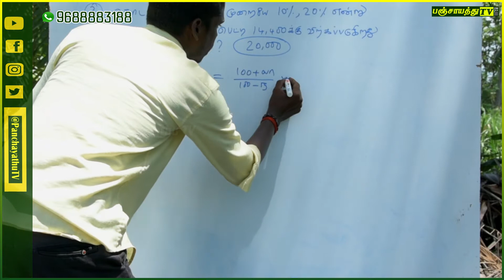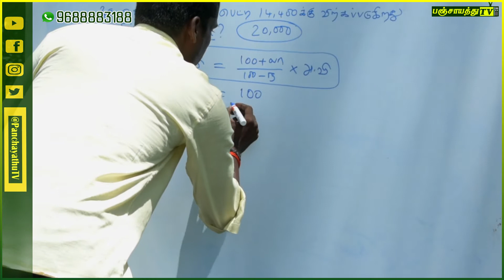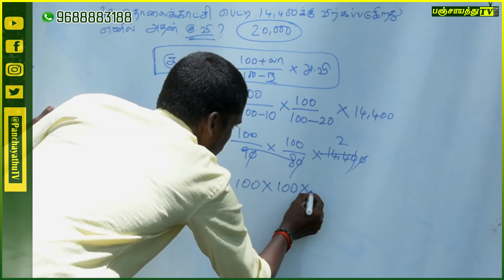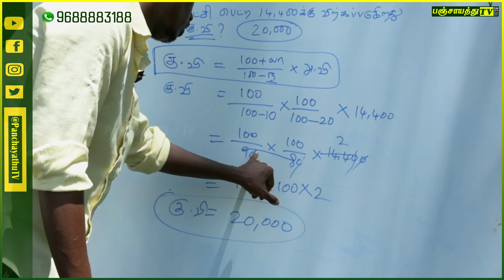TNPSC Online Maths Class Tamil | Numbers Problems| Episode-13 | Selvam.R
We are teaching about TNPSC maths simple equation and answers
 Any doubt on maths pls put on your comments below
 TNPSC examinations preparation
TNPSC maths simple tricks
fb page
Instagram